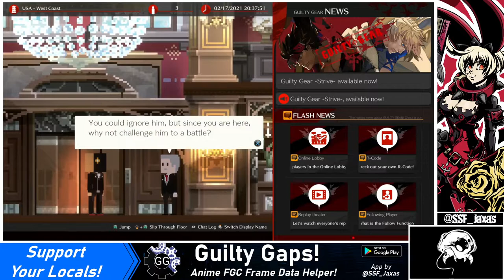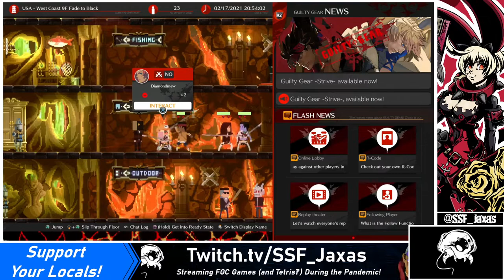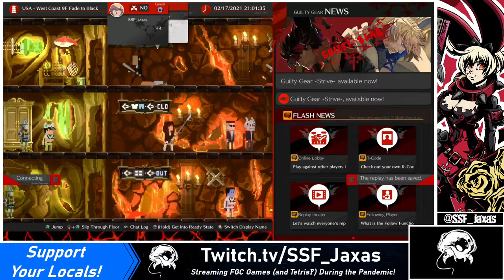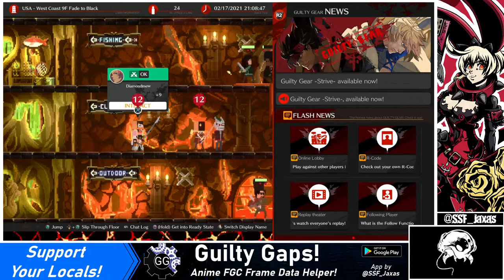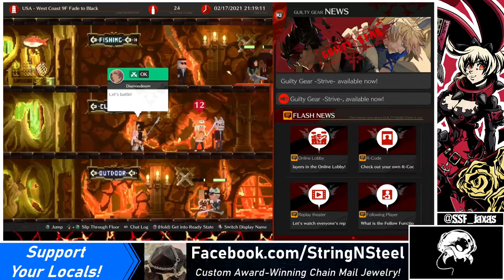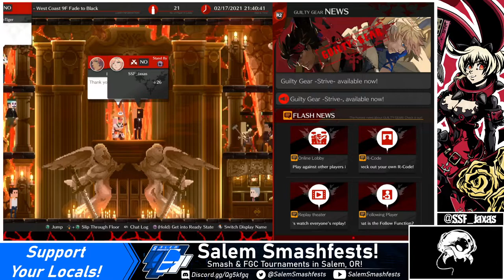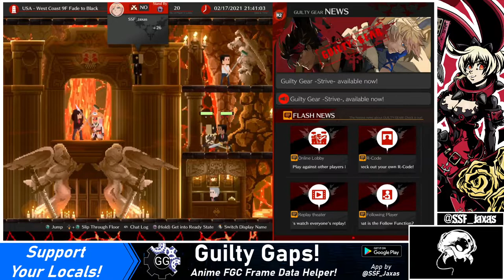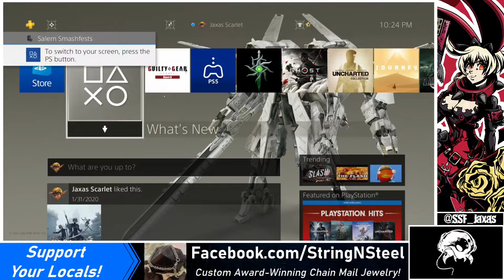[02/17/21] Guilty Gear -Strive- | Open Beta (Day 1, Part 1!)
My stream from the GG Strive Open Beta!